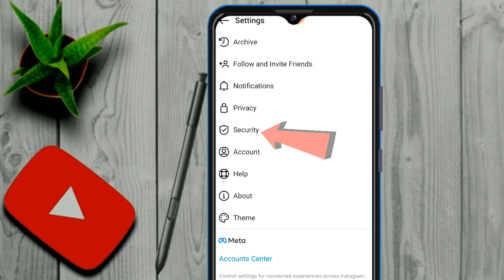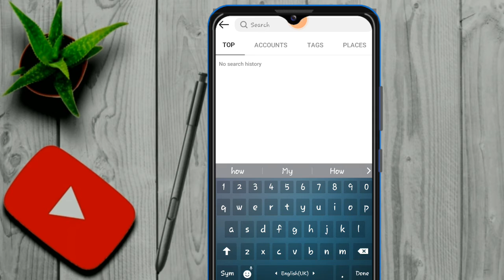How To Search History Clear All in One click | Instagram Search History Clear kaise kara.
How To Instagram Search History Clear All in One click || Instagram par Search History Clear kaise kara

Your Questions.
How to clear account history?

How to clear all Instagram history?

How to clear all instagram search history?

How to clear all instagram history search?

How to delete all instagram search history

How to delete all instagram history search?

How To Instagram Search History Clear all?

How To Instagram Search History delete all?

Instagram Search History Clear all kaise kara

Instagram par Search History Clear kaise kara

Instagram ma search history delete all kaise kara

Instagram account par Search History
Clear all kaise kara

Instagram Search History delete kaise keya jata ha

Search History Clear all kaise keya jata ha Instagram par